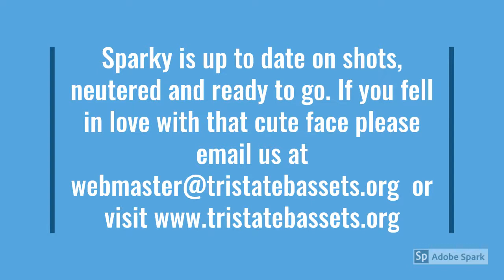Video of adoptable pet named SPARKY "TOBY"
SPARKY "TOBY" is an adoptable pet with Tri-State Basset Hound Rescue in Cologne NJ.